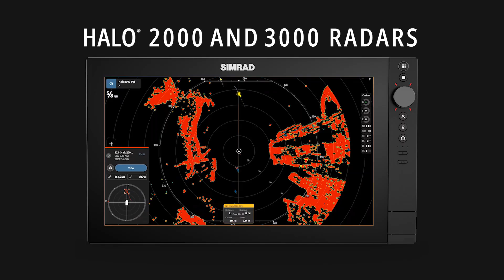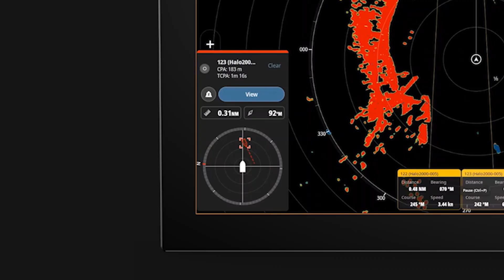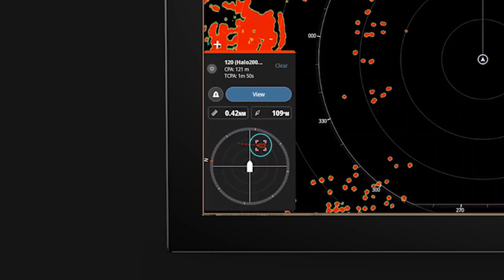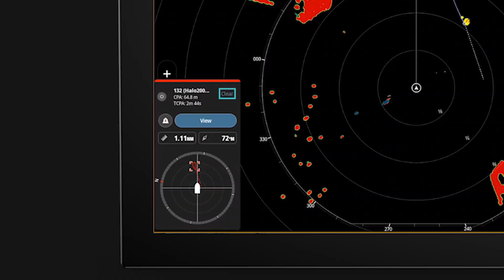NEW AutoTrack™ for Simrad® HALO® Radar | In-depth Intro and Demo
Introducing Simrad® AutoTrack™ for HALO® radars. Radar that thinks for itself.

AutoTrack brings automated tracking to our most intuitive and easy-to-use radar system yet, automatically detecting, tracking, and prioritizing radar targets so you don’t have to. No setup. No hassle. Just intelligent tracking that works in the background to identify potential hazards and keep you informed no matter what screen or app you’re on.

In this video, we’ll show you how AutoTrack™ • Automatically tracks targets of interest• Identifies and alerts you to dangerous targets• Provides real-time updates on range, bearing, course, and speed• Seamlessly integrates into your radar display for effortless use

Whether you're navigating busy harbors or open water, AutoTrack™ gives you the critical information you need to make confident decisions on the water.

Watch the full walkthrough to see it in action and learn how to activate and customize it in your settings menu.

AutoTrack™ is fully integrated with Simrad® HALO® 2000/3000, HALO® 20+ and HALO® 24, compatible with NSS® and NSO® evo3 and evo3S series, NSS® 4, NSX®, and NSX® ULTRAWIDE.

Chapters:
00:00 – Introduction to AutoTrack™
00:16 – What AutoTrack™ Does
00:48 – How Targets Are Prioritized
01:17 – Turning AutoTrack™ On
01:56 – Displaying and Adjusting Target Filters
02:35 – AutoTrack™ Dangerous Target Alerts in Action
03:38 – Snoozing and Clearing Alerts
04:15 – Visual Indicators for Dangerous Targets
05:04 – Tracking Ends as Targets Move Away
05:20 – Device Compatibility: Simrad® HALO® Radars and Displays

There's a lot more great Simrad® content out there. Follow our channels to stay updated with all the latest Simrad® news and stories.